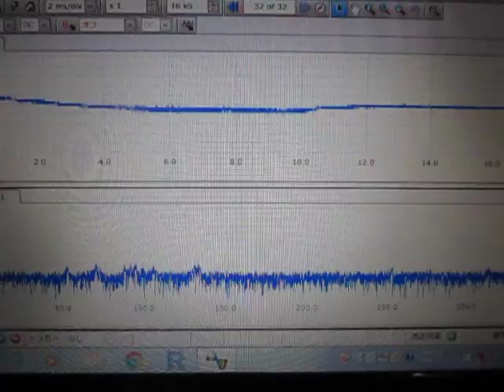超音波システムの発振制御技術 （超音波システム研究所 ultrasonic-labo）